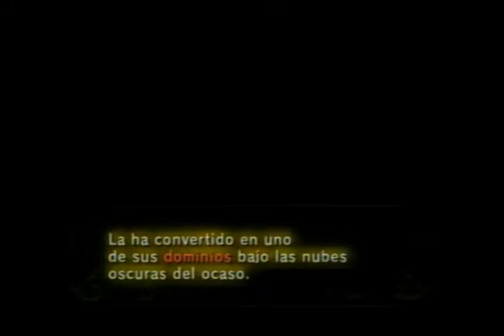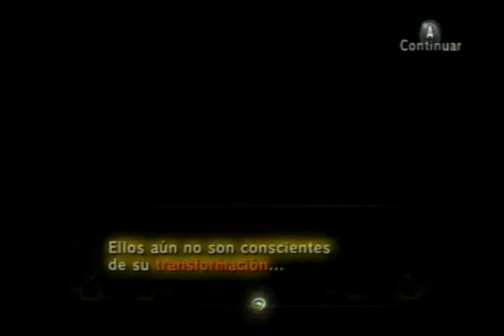Wii Zelda: Twilight Princess Parte 5 La version HD